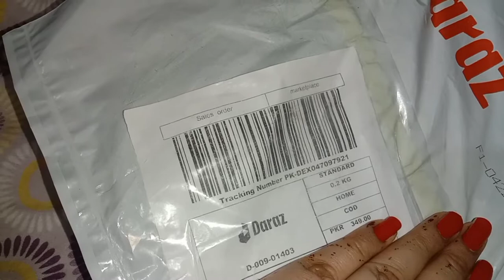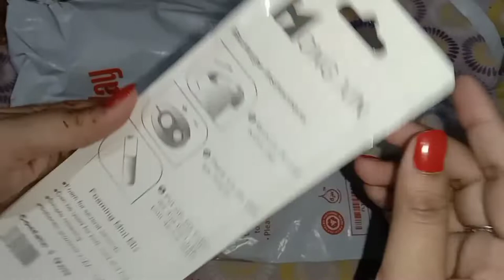Daraz Parcel Unbox/ Coffee Beater / 11.11 Sale 2022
Daraz Parcel Unbox/ Coffee Beater / 11.11 Sale